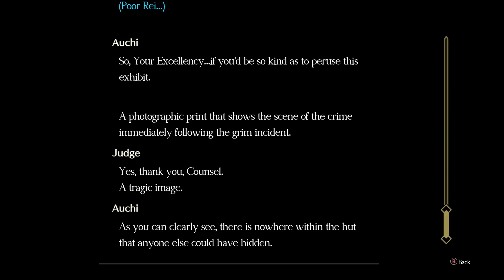IT'S UP TO ME - The Great Ace Attorney 2: Resolve - 1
Today we begin our Let's Play, walkthrough, and playthrough of The Great Ace Attorney 2: Resolve, which sees Susato Mikotoba getting pulled into a case after her return trip to Japan.

AUTHOR: Capcom